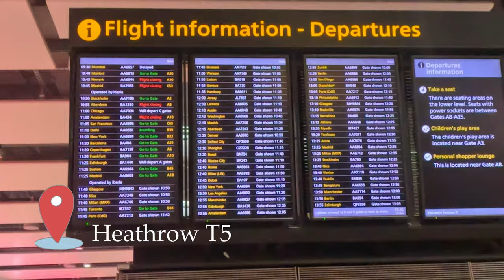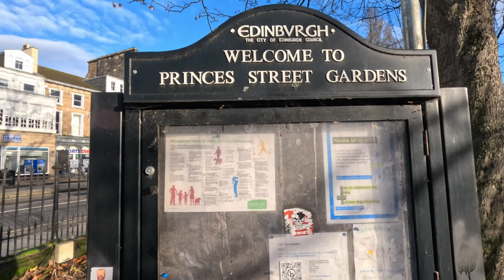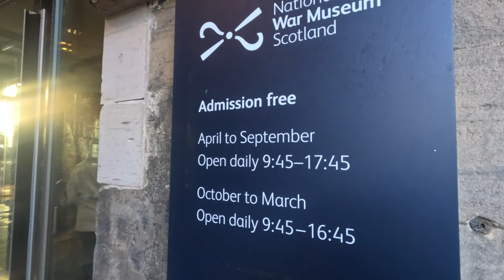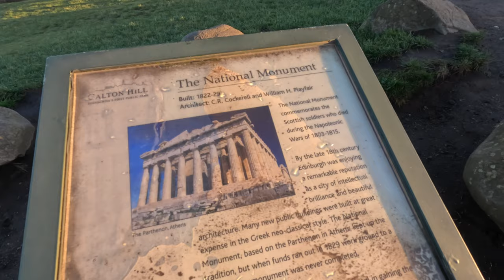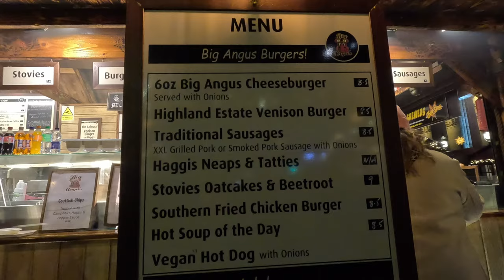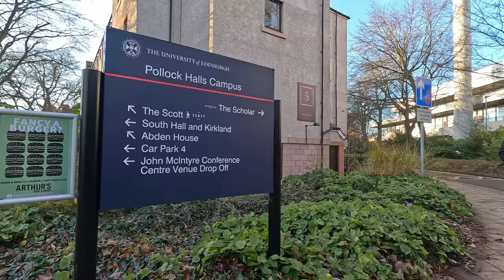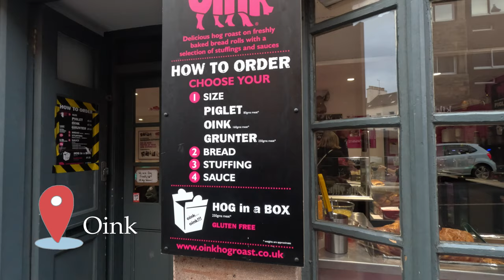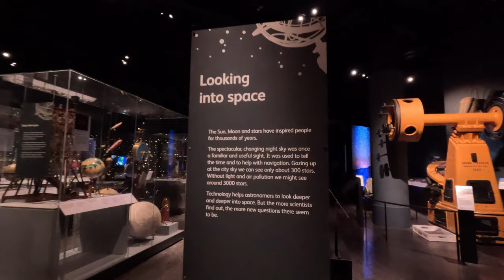Hello Scotland 💙 Part 1: Edinburgh Birthday Vlog! Christmas Market, Royal Mile | Buhay OFW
Celebrated the special day in the Historic Capital City of Scotland - Edinburgh!
Here's part 1 (Days 1-3) of our 5 day holiday!
Edinburgh Airport
St. James Quarter
Princes Street
New Town
Dean Village
St. Mary's Episcopal Cathedral
Jollibee Edinburgh
Princes Street Gardens
Assembly Hall
Edinburgh Castle
Old Town
Royal Mile
St Giles Cathedral
Calton Hill
Old Town
Edinburgh Christmas Market
Big Wheel
Arthur Seat
Palace of Holyroodhouse
Scottish Parliament
Museum of Edinburgh
Victoria Street
National Museum of Scotland